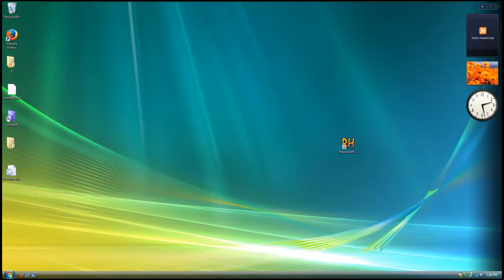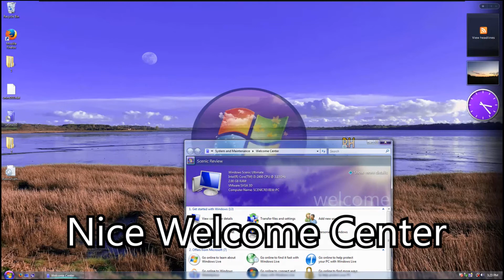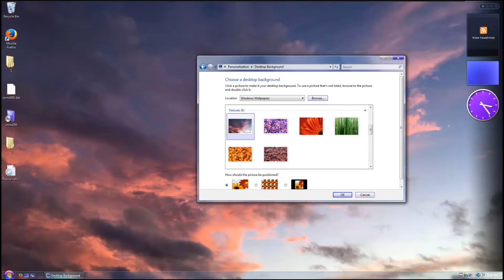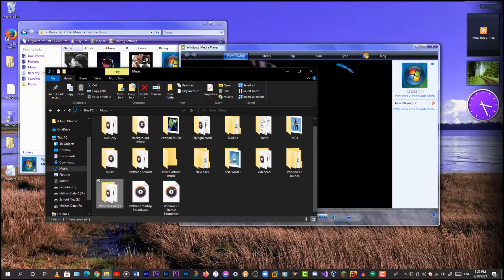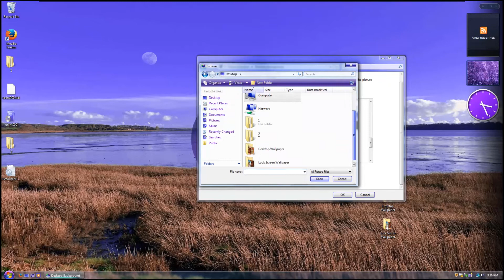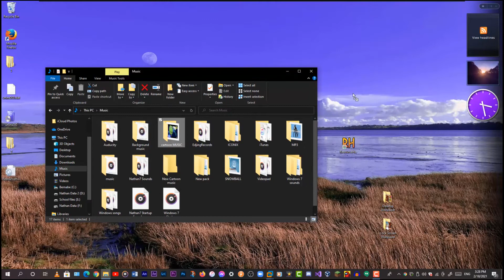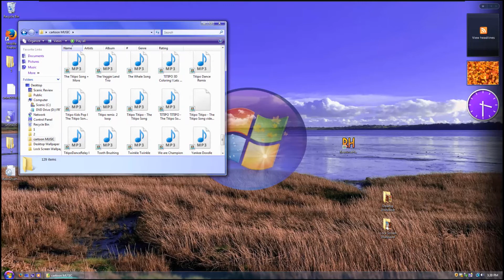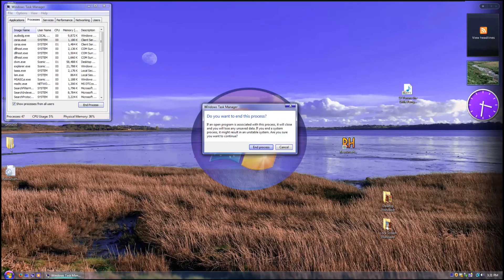Windows Scenic Review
This is made with @Vista
Sub by search